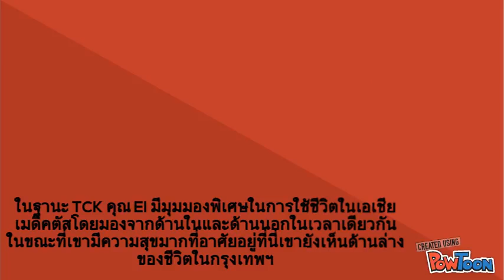Khun El - 3D2 Raphael & Pro